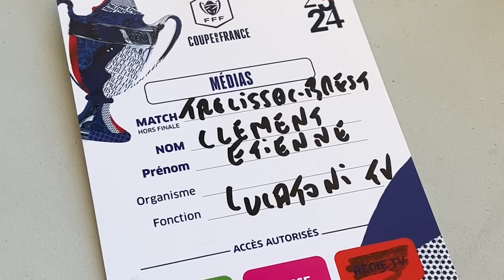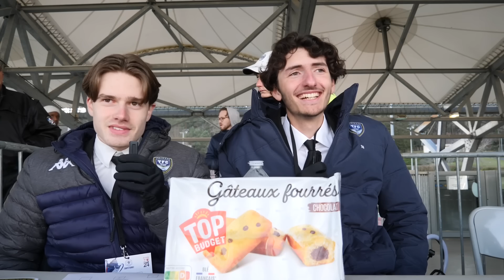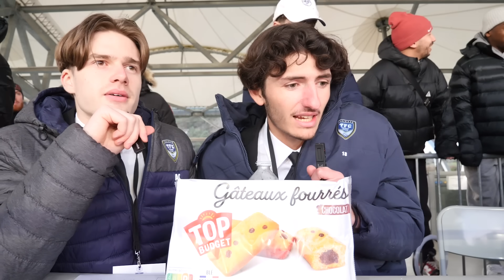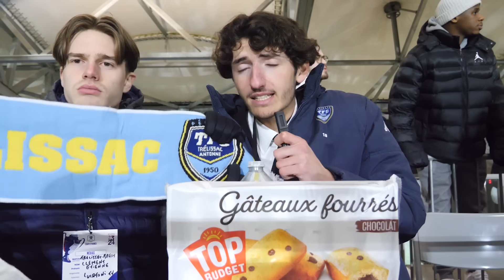UN EXPLOIT DU PETIT POUCET EN COUPE DE FRANCE ? Trélissac - Brest (16ème de finale)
Petit vidéo furtive, courte, en immersion dans ce 16ème de finale entre Trélissac et le Stade Brestois !

Très content de cette expérience malgré cette problématique évidente de droit TV, on espère que vous avez kiffé 💪

Un grand merci au club de Trélissac pour l'invitation (spéciale dédicace à Anthony et Kayle) 🤝

Les partiels sont passées, beaucoup de banger arrivent sous peu, on compte sur vous pour la force comme d'hab ❤️

N'hésitez pas à faire un petit tour sur mes autres réseaux :
Un grand merci à Jade, une vraie artiste, celle qui a réalisé ma bannière :)
Montage : Moi même (vivement de pouvoir engager un monteur à plein temps).